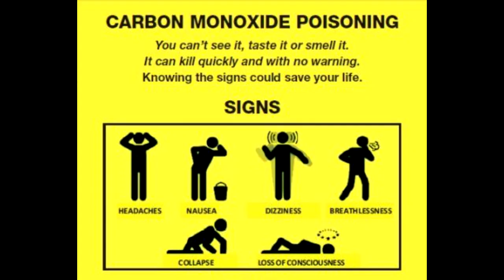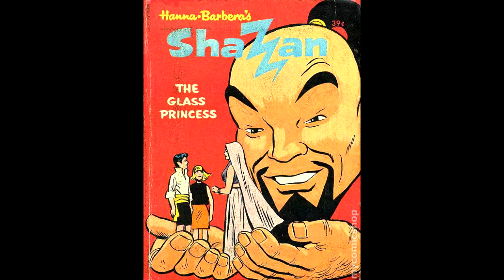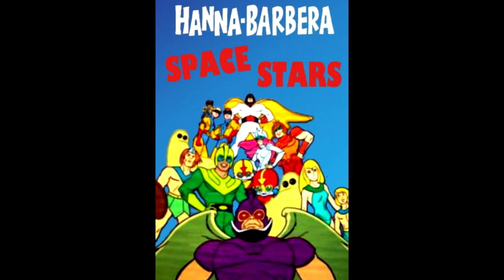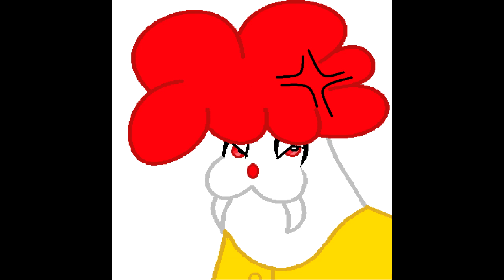Walrus Reviews Ep.39 young samson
hear is episode 39 of walrus reviews
here are links to my DA, twitter, and tumblr